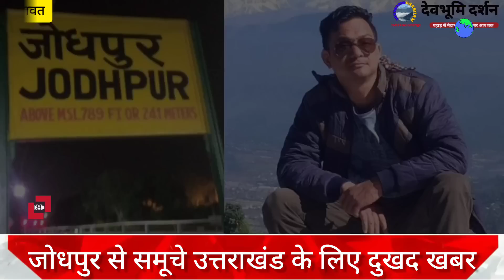उत्तराखंड एयर फोर्स का जवान डूबा झील में पहाड़ में दौड़ी शोक की लहर Deepak Singh Bohra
यह भी देखिए✍👇
||उत्तराखण्ड:गुलदार ने किया हमला तो लीला भी जा भीड़ी और दराती से वार कर बचाई अपनी जान|| Guldar